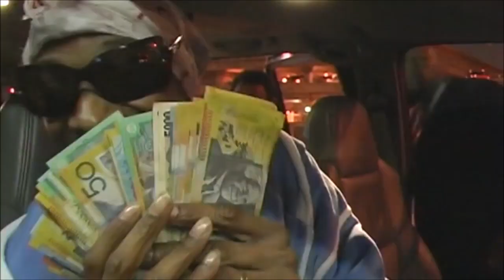slr - 11-10-18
''ill''